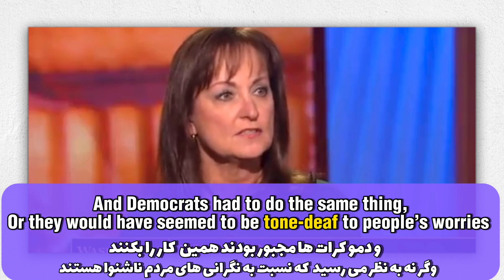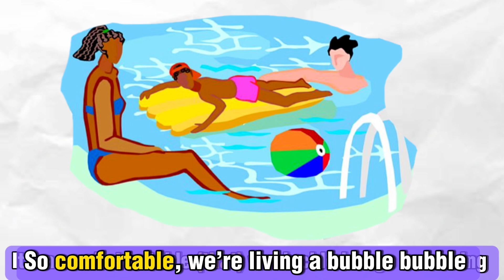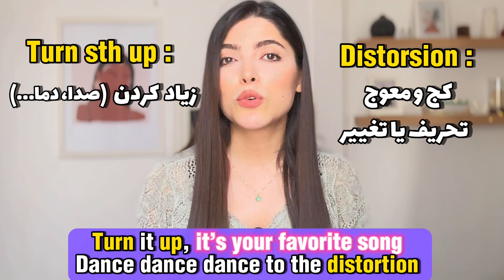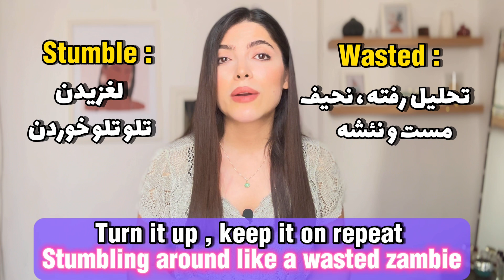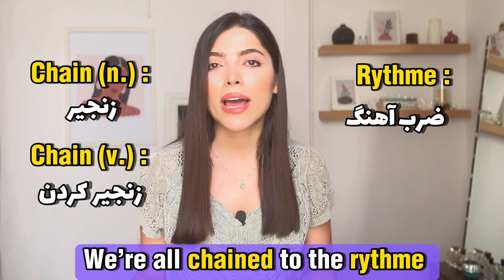آموزش زبان انگلیسی با آهنگ کیتی پری | Leaning English with songs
آموزش زبان انگلیسی با آهنگ کیتی پری
Katy perry - chained to the rythme

پلى ليست آموزش زبان انگليسى با فيلم و آهنگ

( آموزش اصطلاحات زبان انگليسى با فيلم )